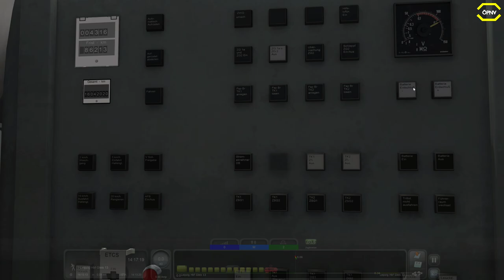Train Simulator 2020 🚝 #58 ICE by 3DZug *PC/HD/DE*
Diese Strecke ist nur im Train Simulator 2020 enthalten und enthält bezaubernde neobarocke Architektur und etliche historische Bahnhöfe. Fahren Sie die berühmten Passagierzüge DB BR 440 oder BR 442 durch das Donautal, oder stellen Sie sich hinters Steuer der kräftigen BR 185 auf Frachtaufträgen.

NORFOLK SOUTHERN N-LINE
Schon lange sind insbesondere die südöstlichen Linien der amerikanischen Eisenbahnen berühmt für ihre einzigartigen und bezaubernden Strecken, die den klassischen Charme von South Carolina versprühen. Stellen Sie sich den Herausforderungen der Industrie mit Rangierern wie GP38-2 und GP40-2.

Die Southwestern Main Line mit ihren Verbindungen zu bedeutenden Häfen und der Geschichte der Sonderzüge zum sommerlichen Meer wird täglich von über 140 Zügen befahren. Tauchen Sie ein in den New Forest und genießen Sie die authentische und zauberhafte britische Südküste! Berühmt für diese Gegend sind natürlich die BR Baureihe 444 und BR Baureihe 450, die Sie dort hindurchfahren können.

GRAFIKSTEUERUNG - NEU!
Ein neues Feature des Train Simulator 2020: Verbessern Sie Ihr Spielerlebnis mit zusätzlichen visuelle Effekten! Passen Sie Kontrast, Umgebungslicht, Sonneneinstrahlung und Blickfeld an. Aktivieren Sie Umgebungsverdeckung, dynamische Tiefenschärfe und Adaptive Bloom. Außerdem stehen zusätzliche Filter für Screenshots bereit, darunter Vignette, Sepia, schwarz/weiß und viele mehr.

ERSTELLEN
Nutzen Sie den Train Simulator Editor, um mit leicht zu erlernenden Werkzeugen lebendige Welten zu schaffen. Erstellen Sie Ihre eigene Eisenbahnstrecke und teilen Sie sie mit anderen Spielern im Steam Workshop. Oder sehen Sie sich die tausenden schon verfügbaren Strecken der Community an.

► CPU: Intel Core i5 4690
► Mainboard: ASUSTek H81M-C
► Arbeitsspeicher: 16 GB G.Skill
► Grafikkarte: NVIDIA GTX 1080
► Monitor: U28E590 4K Monitor
► Lenkrad: Logitech G29
► Kopfhörer: Sennheiser TR175
► Mikrofon: Auna MIC